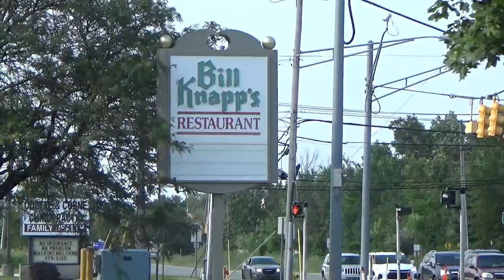Abandoned Bill Knapp's Restaurant Woodhaven, MI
People enjoy seeing you tube videos of Abandoned buildings, this building is still there after all these years. The Bill Knapp's restaurant in Woodhaven, MI I believe closed before the turn of the century. There were 2 that I know of in this area, this one your seeing in Woodhaven, MI and also a Southgate, MI location on North Line RD.